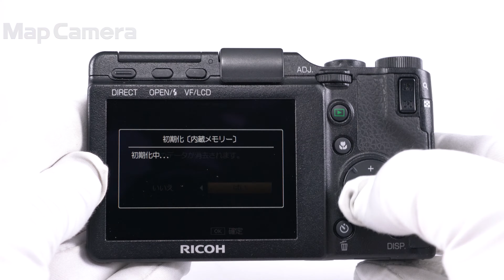RICOH (リコー) GXRボディ 並品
RICOH (リコー) GXRボディ

【外観】ラバー縮みがありますが、実用に適したお買い得な商品です。